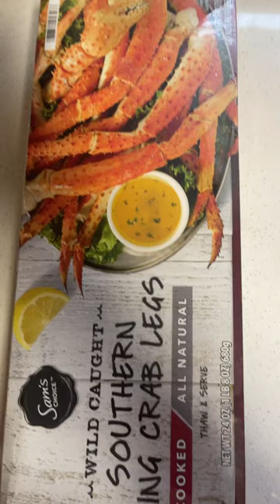King Crab Legs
Walmart King Crab Legs ~ Unboxing